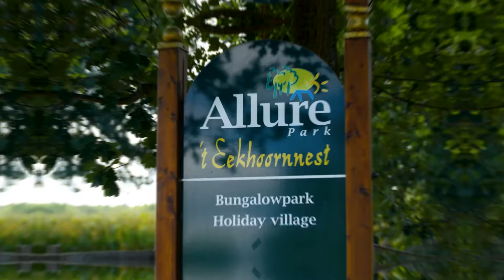Promotiefilm bungalowpark Eekhoornnest Soest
Bungalowpark het Eekhoornnest uit Soest riep de hulp van Zuidwest10 in voor de productie van een korte video (ook met drone) voor hun website en social media, zie hier het resultaat.